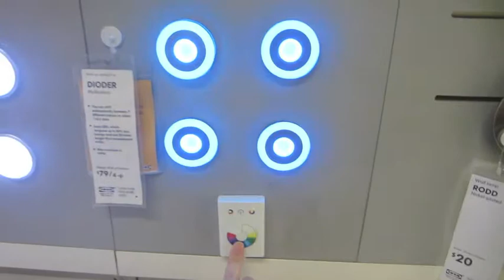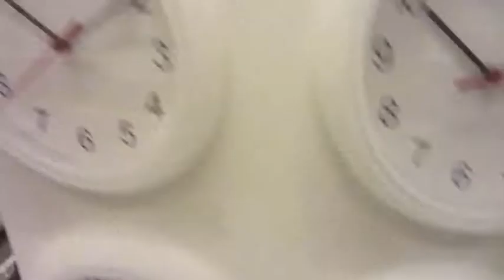IKEA is my home.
first time visiting IKEA.